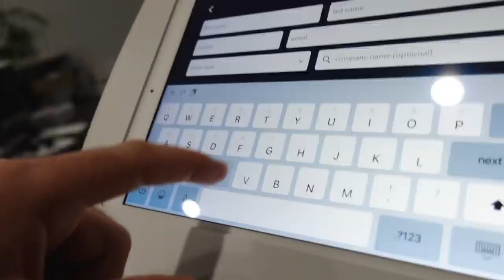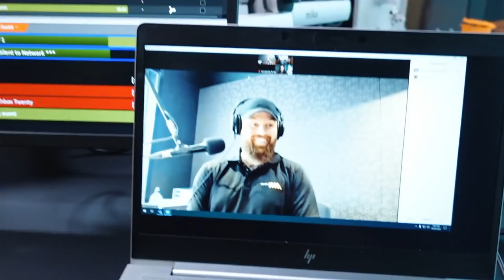IN SEASON VLOG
We back with another episode of the vlog!! The season has kicked off. Hope you are enjoying the footy as much as I am.

The Chad Townsend Show

YouTube Clips:  @thechadtownsendshowclips

CT